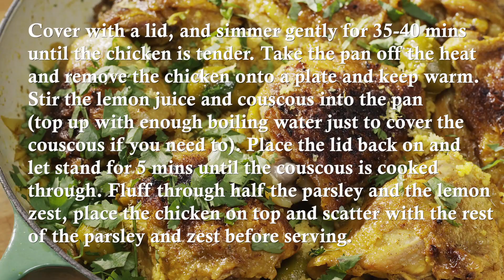Chicken & Couscous One-Pot Recipe - LeGourmetTV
Flavourful and fast one-pot meal, that your family will love!

Ingredients
8 skin on, bone-in chicken thighs
2 tsp turmeric
1 tbsp garam masala
2 tbsp olive oil
2 onions , finely sliced
3 garlic cloves , sliced
500ml chicken stock
large handful whole green olives
zest and juice
1 lemon
1 cup couscous
small bunch cilantro or parsley , chopped

Method:
Mix the turmeric, gram masala & salt. Sprinkle half of the spices over the chicken thighs. Heat 1 tbsp oil in a large sauté pan with a lid. Fry chicken, skin-side down, until golden brown, turn over, then cook for 2 mins before removing from the pan. Fry the onions and garlic until golden. Stir in the rest of the spices, & cook for another minute. Pour over the chicken stock and scatter in the olives. Bring to a boil, then turn down the heat, and put the chicken back in the pan.
Cover with a lid, and simmer gently for 35-40 mins until the chicken is tender. Take the pan off the heat and remove the chicken onto a plate and keep warm. Stir the lemon juice and couscous into the pan (top up with enough boiling water just to cover the couscous if you need to). Place the lid back on and let stand for 5 mins until the couscous is cooked through. Fluff through half the parsley and the lemon zest, place the chicken on top and scatter with the rest of the parsley and zest before serving.